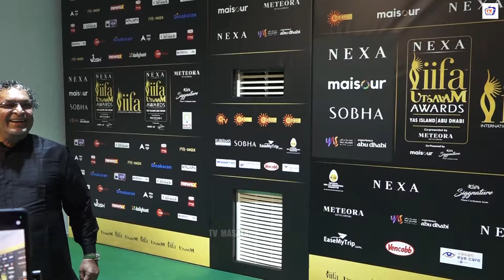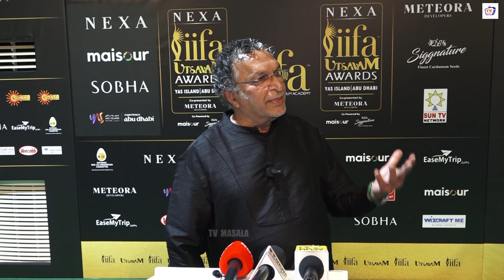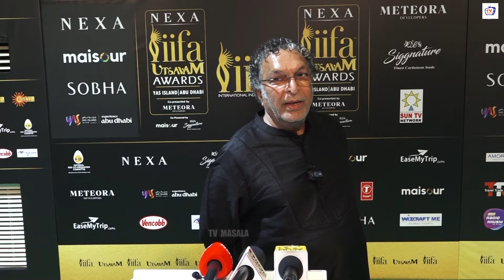Bahubali Actor Nassar As Bijjaladeva Interview At IIFA Utsavam Awards 2024 Abu Dhabi